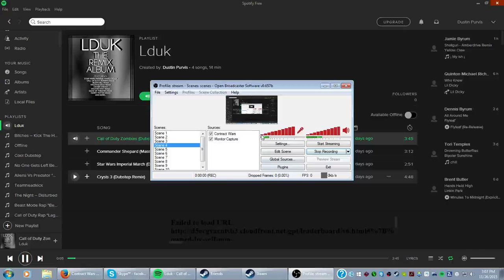Contract Wars gameplay, Saiga 12K, Thor, and Vector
Some gameplay of me playing with some cool and strong weapons.
Music is by LDUK, who let me use it in my videos, you should check him out!
Music is Call of Duty Zombies (dubstep remix)
Commander Shepard (Mass Effect remix)
Star Wars Imperial March (dubstep remix)
Crysis 3 (dubstep remix)
Happy Thanksgiving and hope yall are good and have fun!
See yall in the next one!
Youtube partner: Fullscreen
LD on FB